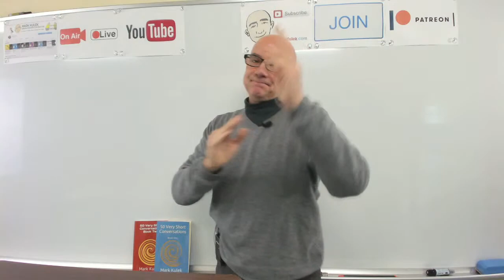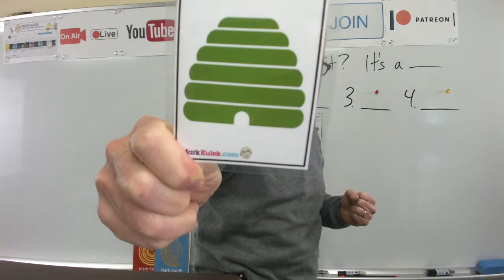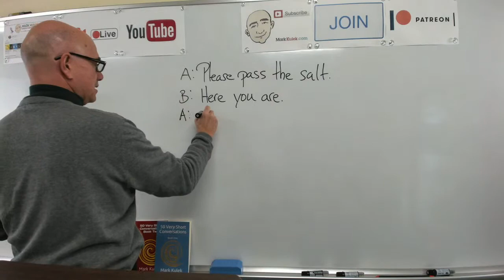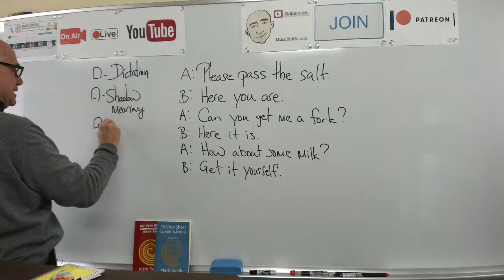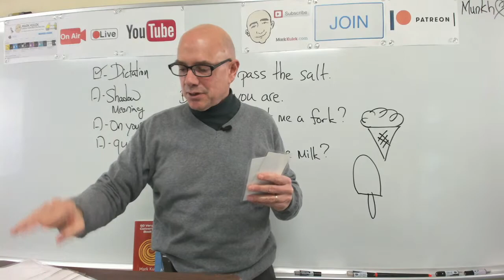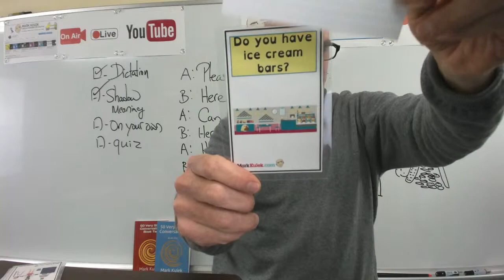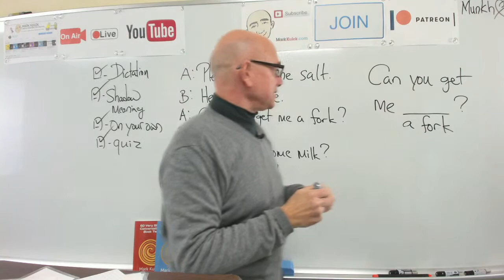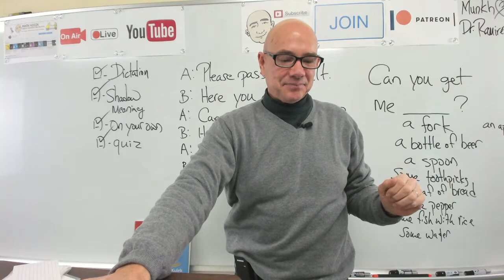#297 Eating (book 1, p.20) | Mark Kulek ESL LiveStream Lesson - Learn English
Learn English: Get it yourself / Eating & Food Vocabulary - LiveStream English Lesson. My Playlists KeyWords: fish & chips, ice cream, picnic, pancakes, apple pie, drink, prepare dinner, baked beans + more. Conversation, Dictation Cards, Card Guessing Game, Reading, Phonic Practice. Also in today's video - Vocabulary and Dictation, American Idioms. We will also do - Vocabulary Practice, Card Guessing Game, Live Reading: listen, Q&A, shadowing, reading, Dictation - (short conversations), Collocations, and Short Conversation Practice, Picture Speculation. ▶️  *Mark Kulek does LiveStream Lessons every Tuesday at 5 p.m. , Wednesday at 10 a.m. and Friday at 10 a.m. - all times are (Japan Asia/Tokyo)*
⏱TimeStamps⏱
0:00 Intro
4:46 What is it? (a pelican, a paw print, a beehive, a salt shaker)
21:23 Conversation #15 (Get it yourself)
40:25 Dictation Practice (eating)
1:20:30 Pattern Practice (Can you get me __?)

A:  Please pass the salt.   B:  Here you are.   A:  Can you get me a fork?   B: Here it is.  A: How about some milk?  B:  Get it yourself.